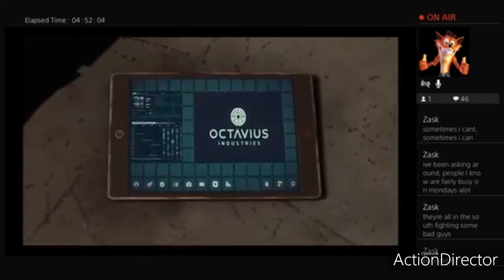Italic Crue - Spyro Plays in honor of Stan Lee pt9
In honor of Stan Lee, Spyro plays Marvel Spider-Man the game in honor of Stan Lee Pt 9
Edited by: Glyn